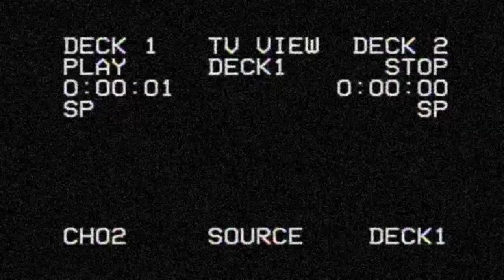Ragnar Lothbrok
Ragnarr Loðbrók ( "Ragnar Shaggy-Breeches"; Modern Icelandic: Ragnar Loðbrók), anglicised as Ragnar Lodbrok or Lothbrok was a legendary Viking hero and ruler, known from Viking Age Old Norse poetry and sagas. According to this traditional literature, Ragnar distinguished himself by many raids against Francia and Anglo-Saxon England during the 9th century.
According to the antiquarian Hilda Ellis Davidson, writing in 1980, "certain scholars in recent years have come to accept at least part of Ragnar's story as based on historical fact". On the other hand, the historian Katherine Holman wrote in 2003 that "although his sons are historical figures, there is no evidence that Ragnar himself ever lived, and he seems to be an amalgam of several different historical figures and pure literary invention."